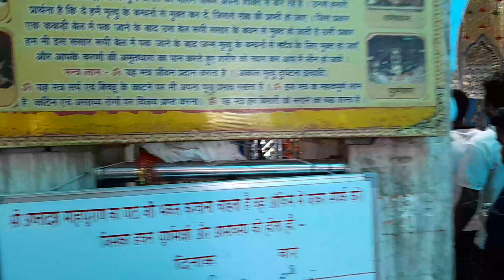🙏 ਕਰ ਲੋ ਦਰਸ਼ਨ jaimahakal # prachin shri mukteshvar mahadev mandir muktidham chehlan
ਸਾਉਣ ਦਾ ਪਹਿਲਾ ਸੋਮਵਾਰ ਹੈ ਅੱਜ ਸਾਉਣ ਦੇ ਸੋਮਵਾਰ ਪਵਿੱਤਰ ਮੰਨੇ ਜਾਂਦੇ ਨੇ mukteshvar mahadev shiv mandir chehlan 🙏

daily Vlogs
Desi Vlogs
punjabi vlogs
first vlogs
first video you tube

🙏Thank You Guys Watching For This Video 🙏